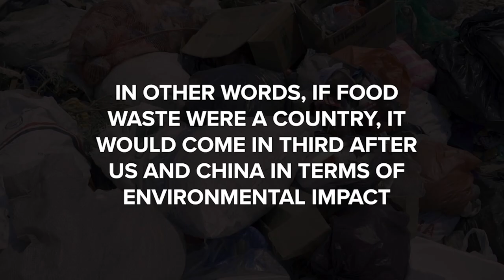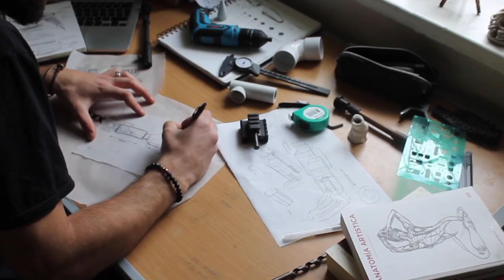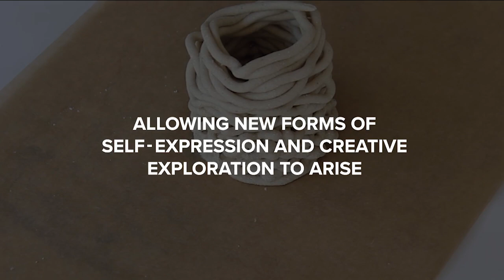Biogun - A handheld bio-extruder that can be made anywhere by anyone.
WHAT:  The BioGun is a distributed handheld extruder that enables the fabrication of bio/waste materials into useful objects in a new and personalized way.

HOW: The gun democratizes making by hacking the function of an existing screwdriver drill, using digital fabrication tools and accessible materials. By offering the practicality of mass-production machines into a handheld product, new forms of self-expression and creative exploration become possible.

WHY: The Biogun tackles the waste stream by providing new and fun ways of exploring biomaterials through an accessible and distributed specialist tool.